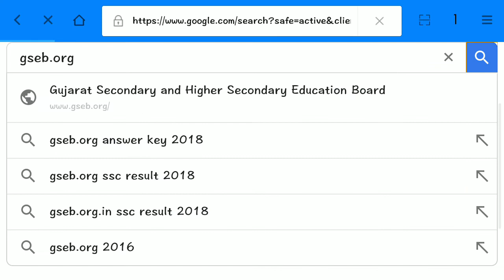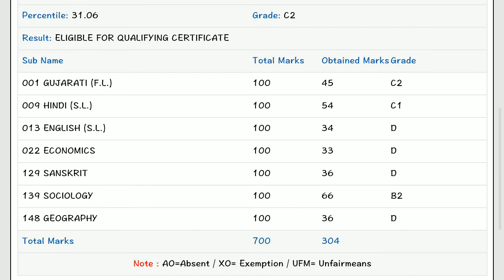How to check result HSC board Exam || ધોરણ 12 નું રિઝલ્ટ કેવી રીતે ચેક કરવું ||"સ